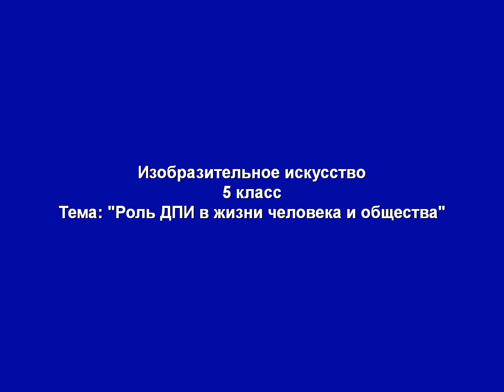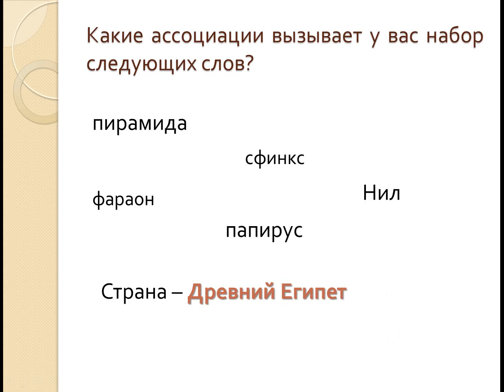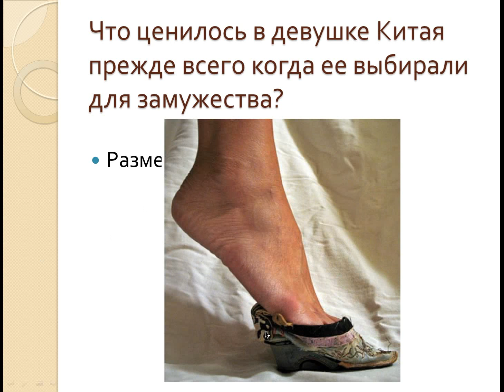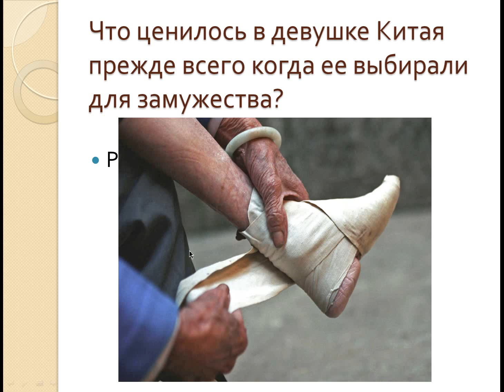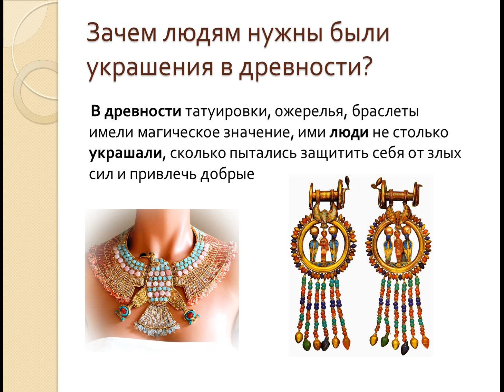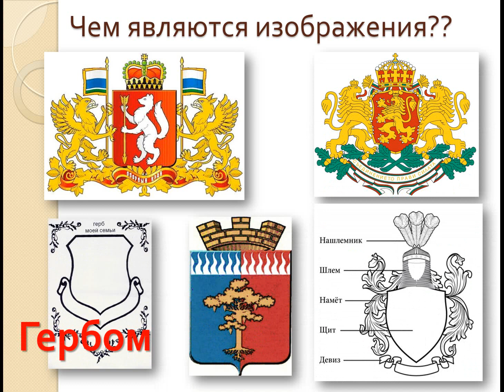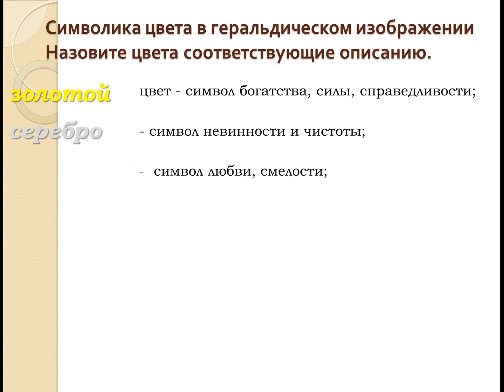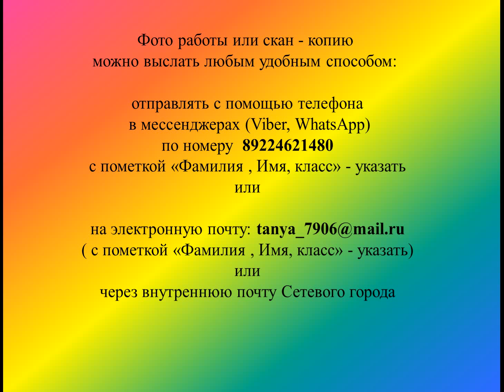17 04 2020 ИЗО 5 класс